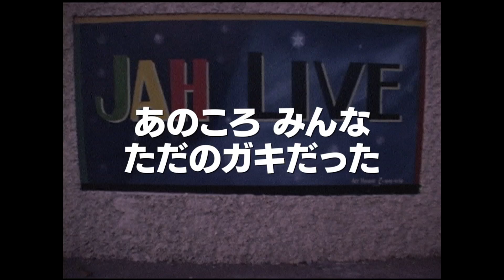15年、もがき苦しみながら歩いてきた湘南乃風のヒリヒリした素顔／映画『銀幕版 湘南乃風 〜一期一会〜』予告編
今年デビュー15周年を迎え、より一層の盛り上がりを見せる「湘南乃風」。15周年記念映画『銀幕版 湘南乃風 〜一期一会〜』の衝撃的な予告編が解禁された。

予告編には、「湘南乃風　15年の軌跡とは？」「湘南乃風は今何を感じているのか？」「湘南乃風はこの先どこへ向かうのか？」という問いかけから始まり、デビュー当時の若い４人がもがきつつも行なった貴重なジャマイカレコーディングの映像ののち、メンバー一人ずつの言葉で、RED RICEからは「今の湘南はバラバラじゃないですかね」とドキッとする発言が出たかと思うと、若旦那からも「10年前くらいに作り上げた成功例をずっと追い求めて止まっている」と衝撃的な言葉が吐き出される。一方、HAN-KUNからは「（湘南乃風は）俺を生かしてくれた、なかったらこうやってお話しできていない」や、SHOCK EYEからも「湘南乃風がこんなかっこいい歴史を歩んできたとかそういうことは絶対言いたくないし、どうしようもない奴ら」など、彼ららしい熱いむき出しの言葉も紡がれる。彼らがこの15年、もがき苦しみながら歩んできた決して平坦ではない道のりと、今、尚もがきながらこの先の結成20周年・30周年に向かっていることを主題歌「ガキの俺へ」が彼らの思いも代弁してくれている。そして、最後に若旦那の「ドキュメンタリーなんだから撮れるもんが、撮れないと、だからそこを撮ろうよ」と普段では絶対見られないヒリヒリとした映像が見られそうな期待感高まる予告編となっている。ファンならずとも、気になる1本になりそうだ。
今年の湘南乃風は、６月のシングル、アルバム２週連続リリースや、6月末からの全国９都市１７公演1２万人動員のアリーナツアーの開催など今後の盛り上がりから目が離せない１年になりそうだ。

本作は7月13日（金）より、新宿バルト９ほか全国２２劇場で公開。
6月1日（金）AM10:00より各劇場およびオンラインで前売り券が発売スタート！